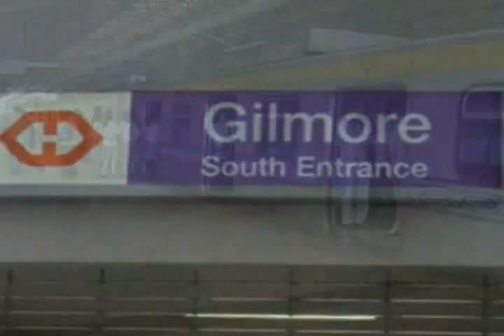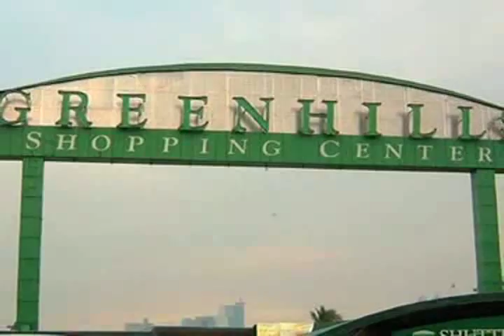Princeton Residences by SMDC - New Manila, Quezon City